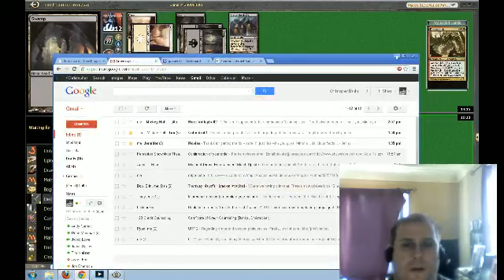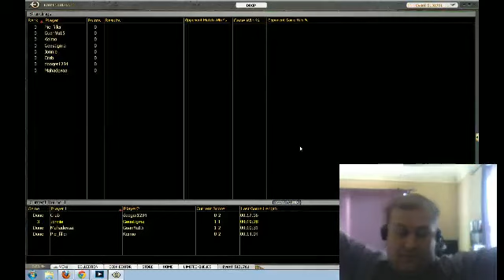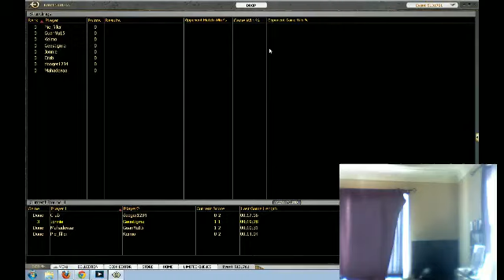Rare Draft Challenge - 4 / 8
Rare drafting Gatecrash. Sorry, had to split the finals as I was late for an appointment!